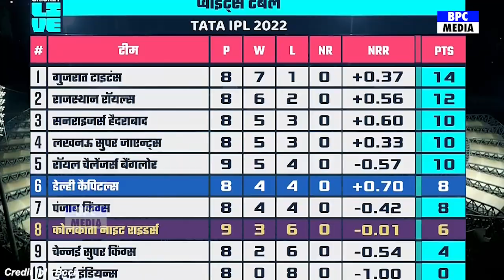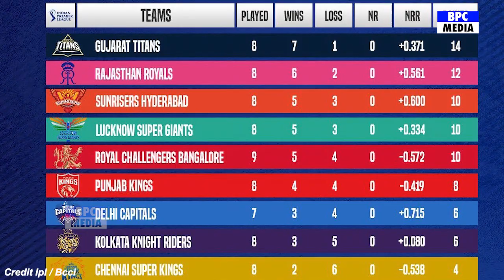Kolkata Knight Riders vs Delhi Capitals Full Match Highlights KKR VS DC FULL HIGHLIGHT DC VS KKR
Delhi Capitals Vs Kolkata Knight Riders Full Match Highlights | DC VS KKR HIGHLIGHTS | DAVID WARNER